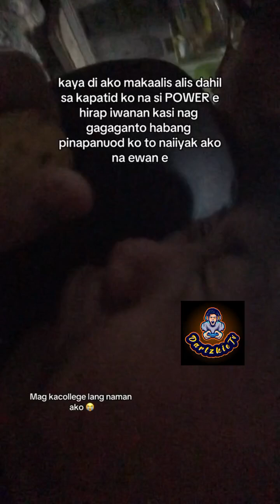IBA ANG PINOY